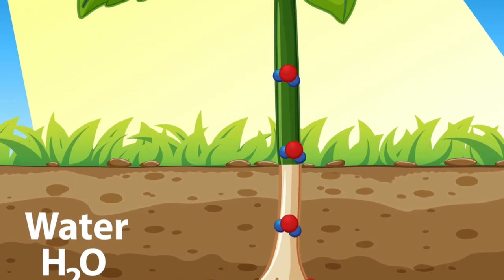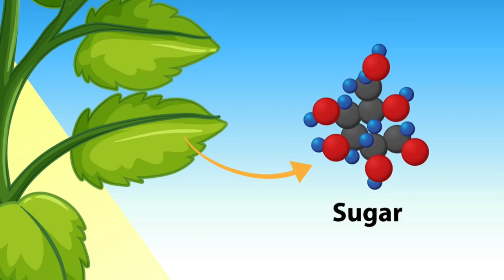Photosynthesis | Educational Video On Photosynthesis | English video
Photosynthesis is the fundamental process through which green plants, algae, and some bacteria harness light energy from the sun to convert carbon dioxide and water into glucose, a form of chemical energy, while releasing oxygen as a byproduct. This complex biochemical reaction occurs primarily in the chloroplasts of plant cells, specifically in the grana and stroma regions.

The process of photosynthesis consists of two main stages: the light-dependent reactions and the light-independent reactions (Calvin cycle).

Light-Dependent Reactions: These reactions occur in the thylakoid membranes of the chloroplasts and require light energy to proceed. Light energy is absorbed by chlorophyll and other pigments, exciting electrons and initiating a series of electron transport chains. This generates ATP (adenosine triphosphate) and NADPH (nicotinamide adenine dinucleotide phosphate), which are energy carriers used in the next stage.

Light-Independent Reactions (Calvin Cycle): Taking place in the stroma of the chloroplasts, the Calvin cycle utilizes the ATP and NADPH produced in the light-dependent reactions to convert carbon dioxide into glucose. The cycle involves a series of enzyme-mediated reactions, where carbon dioxide is fixed into organic molecules, ultimately leading to the synthesis of glucose.

Overall, photosynthesis is vital for sustaining life on Earth. It not only provides plants with the energy they need for growth and development but also serves as the primary source of oxygen in the atmosphere. Additionally, photosynthesis forms the foundation of the food chain, as it produces organic compounds that are consumed by other organisms, ultimately supporting ecosystems and biodiversity.